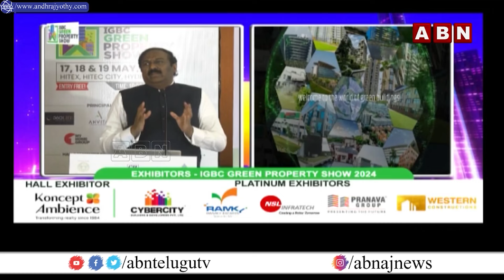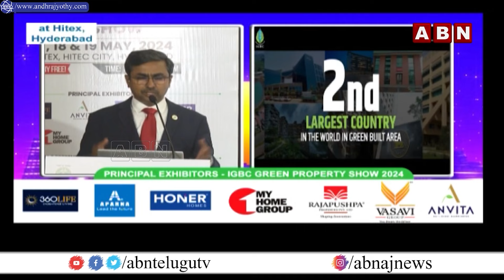Real City : Sujan Media Real City 2.0 | Real Estate Ventures | 27-04-2024 | ABN TELUGU